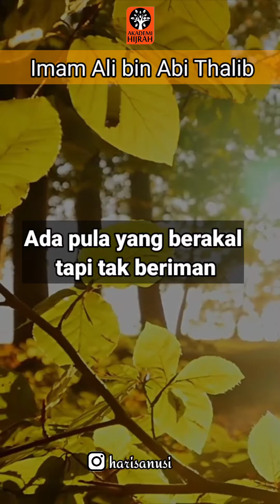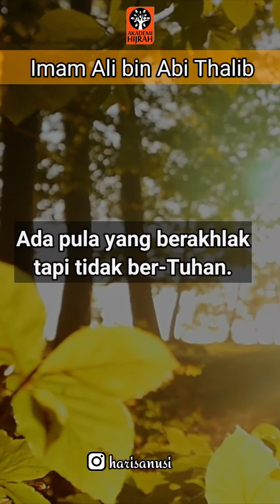22 KEKHAWATIRAN IMAM ALI BIN ABI THALIB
22 KEKHAWATIRAN IMAM ALI BIN ABI THALIB

Bersama Menuju Allah dan RasulNya
Dengan Semangat Permanen Membangun Surga Hari Ini